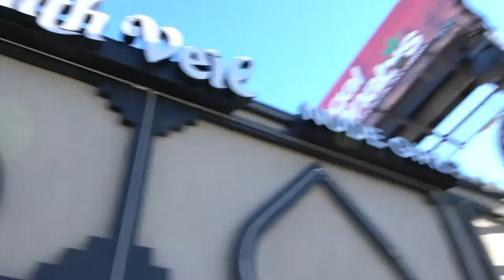Shoes & Socks - "DTTG" (official music video)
The question is, how do you you make a video for a song celebrating your favorite adult establishments when covid has forced all strip clubs in LA to close. Well we here at Shoes & Socks ain't quitters. We found a way. The first official video released on our new youtube channel and the first official video we have ever released as a group...this is DTTG (Down To The Ground)!